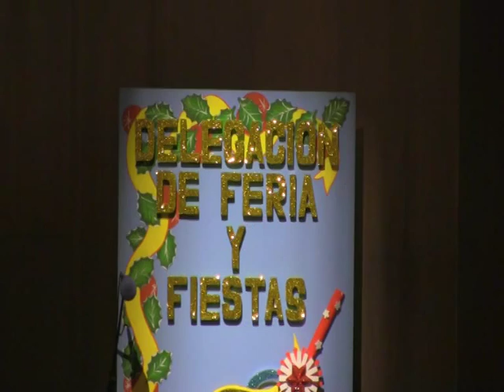Segundo Premio: Pastores del Lorca, Algeciras a 14 de diciembre del 2014